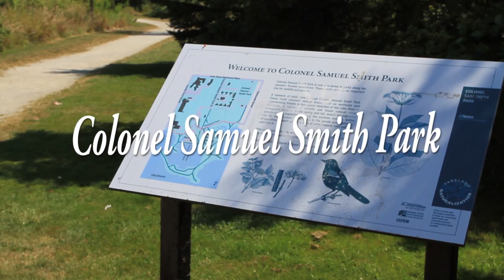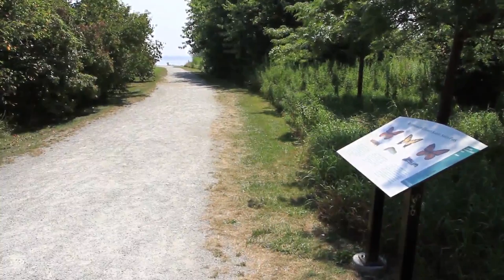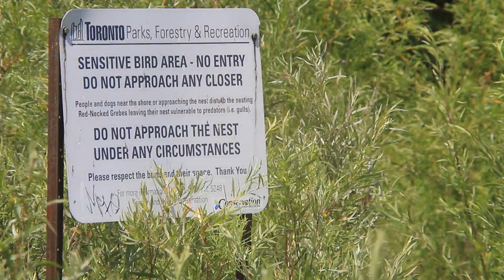Colonel Samuel Smith Park August 2013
Sam Smith Park scenery
Toronto, Canada